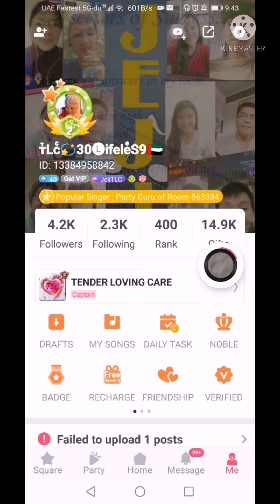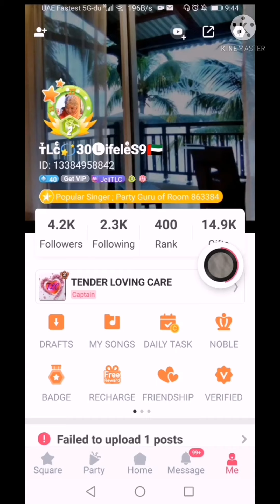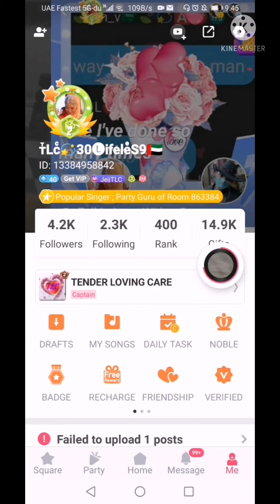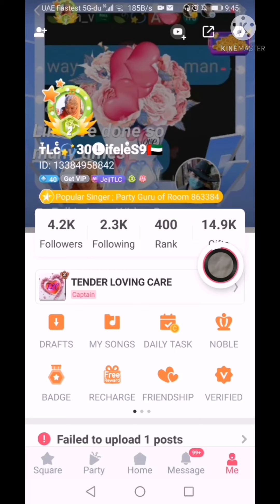Kung Tayo'y Magkakalayo& Clarinet/Lifeless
Fill my invitation code Y8QDH to join StarMaker share cash, the highest can receive up to 1,000 worth of gifts in total!